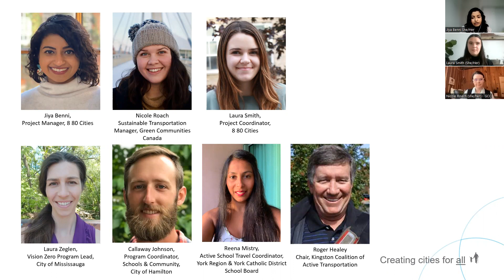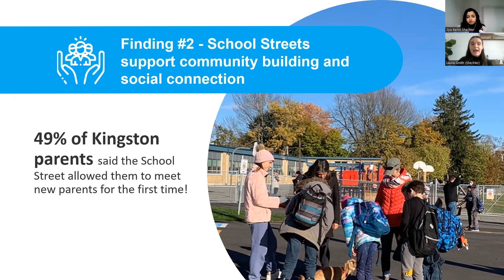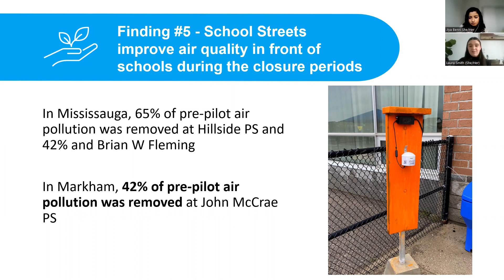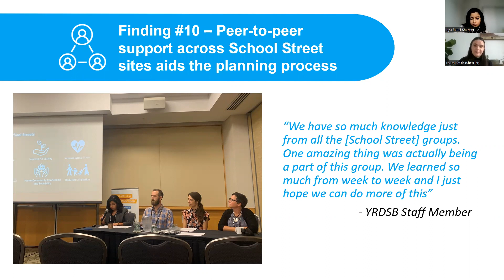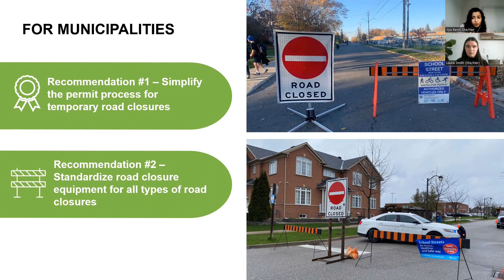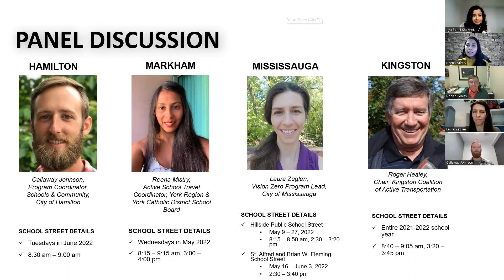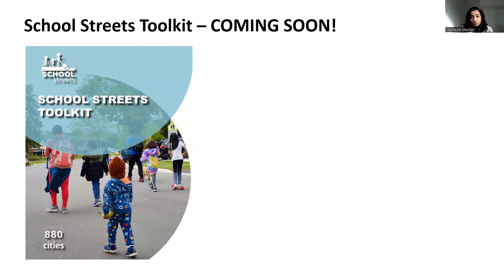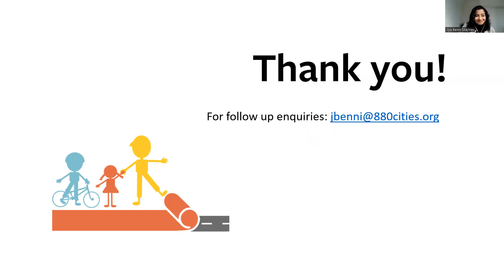Ontario School Streets Pilot: Report Launch & Discussion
In 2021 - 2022, 8 80 Cities along with Green Communities Canada led a working group of four city teams aiming to implement School Streets across Ontario. School Streets are a novel type of urban planning intervention that aim to improve safety and encourage children’s active school travel. In this project, entitled Ontario School Streets Pilot (OSSP), five School Streets were pilot tested across Mississauga, Markham, Hamilton and Kingston. The webinar discusses the results and recommendations that came out of the report. It also included a panel discussion with the team leads from all four cities.